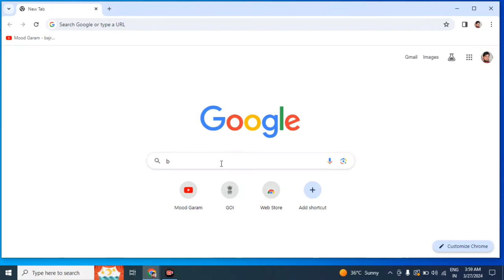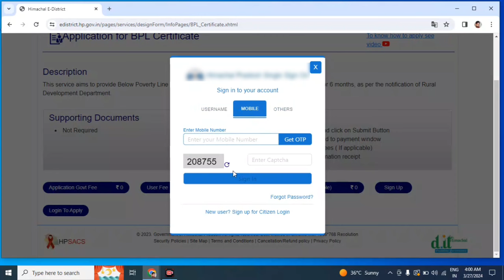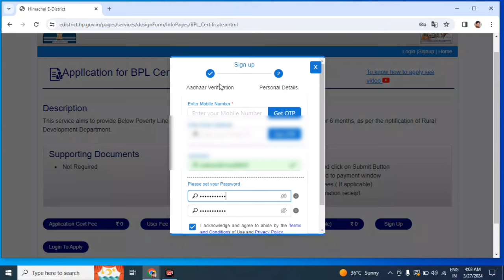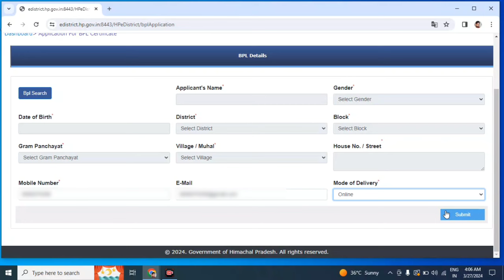BPL Certificate Online Kaise Banaye | bpl certificate apply online | bpl apply on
owner.